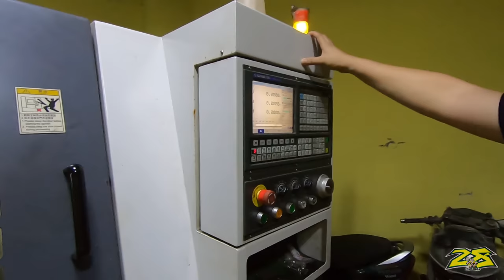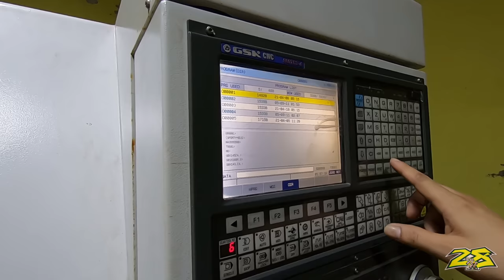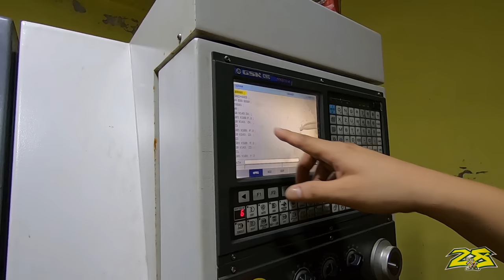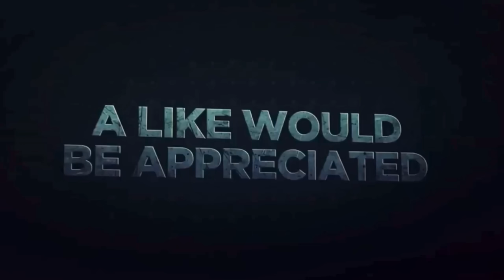USAPANG CVT WITH MICKEY MAZO / SPEEDTUNER / CAMP BIG FALCON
Aerox cvt
Super oil